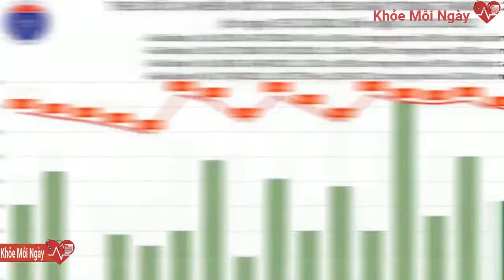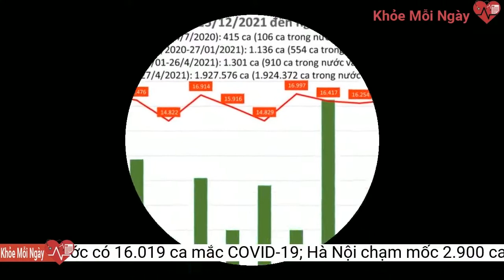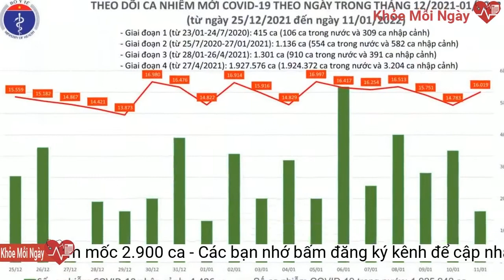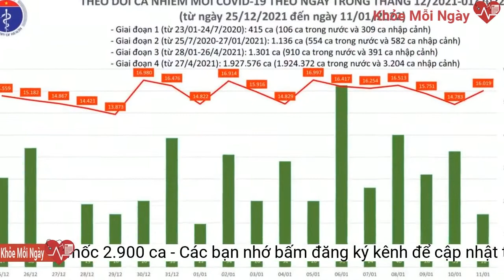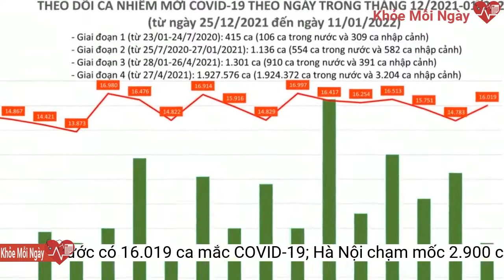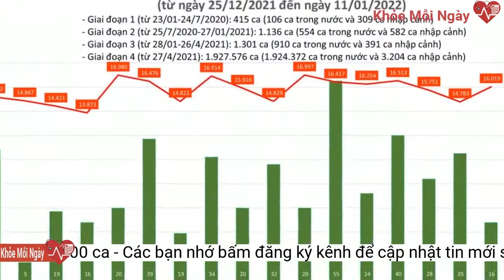Ngày 11/1: Cả nước có 16.019 ca mắc COVID-19; Hà Nội chạm mốc 2.900 ca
Bản tin dịch COVID-19 ngày 11/1 của Bộ Y tế cho biết có 16.019 ca mắc COVID-19 trên cả nước, Hà Nội tiếp tục nhiều nhất, gần 2.900 ca; trong ngày có gần 6.900 bệnh nhân khỏi; 256 ca tử vongSố ca mắc COVID-19 trên thế giới
- Trong số các bệnh nhân nhiễm COVID-19 tại Việt Nam có 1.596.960 ca đã khỏi bệnh, 298.681 ca đang điều trị và 34.787 ca tử vong.
- Tại Đông Nam Á, trong ngày ghi nhận 35.174 ca, trong đó: Thái Lan tăng 7.133 ca, Philippines tăng 28.007 ca, Cambuchia tăng 34 ca
Tình hình tiêm vaccine phòng COVID-19
- Trong ngày số ca nhiễm của thế giới tăng 250.780 ca, tử vong tăng 2.150 ca.
- Cả nước có 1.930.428 ca nhiễm trong đó có 4.486 ca nhập cảnh và 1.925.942 ca nhiễm trong nước.
Biểu đồ số ca mắc COVID-19 tại Việt Nam đến chiều ngày 11/1/2022
- Đến nay tại Việt Nam đã ghi nhận 31 ca mắc COVID-19 do biến chủng Omicron, đều là các ca được cách ly ngay sau khi nhập cảnh tại Hà Nội (1), Quảng Nam (14), TP. Hồ Chí Minh (12), Hải Dương (1), Hải Phòng (1), Thanh Hóa (2).
- Tính từ 16h ngày 10/01 đến 16h ngày 11/01, trên Hệ thống Quốc gia quản lý ca bệnh COVID-19 ghi nhận 16.035 ca nhiễm mới, trong đó 16 ca nhập cảnh và 16.019 ca ghi nhận trong nước (tăng 1.236 ca so với ngày trước đó) tại 63 tỉnh, thành phố (có 10.691 ca trong cộng đồng).
- Châu Âu tăng 79.845 ca; Bắc Mỹ tăng 12.634 ca; Nam Mỹ tăng 9.866 ca; châu Á tăng 56.959 ca; châu Phi tăng 520 ca; châu Đại Dương tăng 90.956 ca.
- Số ca nhiễm mới ghi nhận trong nước tính của đợt dịch kể từ 27/4 đến nay là 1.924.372 ca, trong đó có 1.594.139 bệnh nhân đã được công bố khỏi bệnh.
- Cả thế giới có 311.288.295 ca nhiễm, trong đó 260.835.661 khỏi bệnh; 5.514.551 tử vong và 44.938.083 đang điều trị 93.662 ca diễn biến nặng).
 Thông tin về ca mắc COVID-19 mới tại Việt Nam
Trong ngày 10/01 có 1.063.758 liều vaccine phòng COVID-19 được tiêm. Như vậy, tổng số liều vắc xin đã được tiêm là 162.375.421 liều, trong đó tiêm mũi 1 là 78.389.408 liều, tiêm mũi 2 là 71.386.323 liều, tiêm mũi 3 (tiêm bổ sung/tiêm nhắc và mũi 3 của vắc xin Abdala) là 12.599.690 liều.
- Số lượng xét nghiệm từ 27/4/2021 đến nay đã thực hiện xét nghiệm được 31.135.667 mẫu tương đương 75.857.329 lượt người, tăng 78.837 mẫu so với ngày trước đó.
Thái Bình
- Số ca tử vong trong ngày: 256 ca.